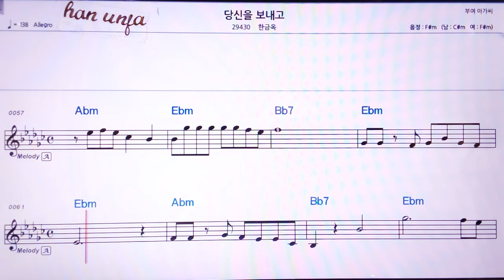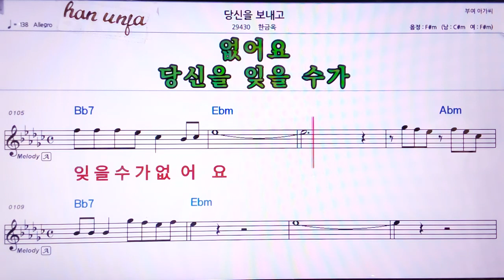💖당신을 보내고/한금옥 👍MR,노래방, 악보, 코드,Karaoke With Sheet Music